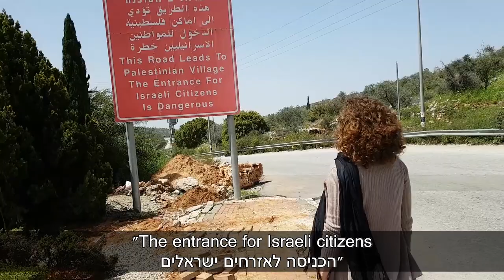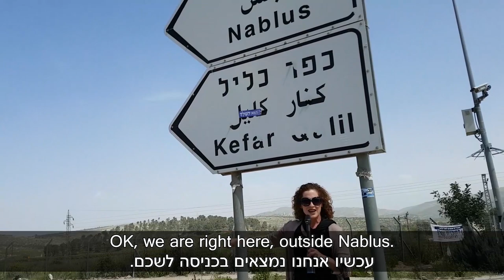Is Terror a Result of Misery? Boomerang's Weekly Report [4th - 11th April 2019)